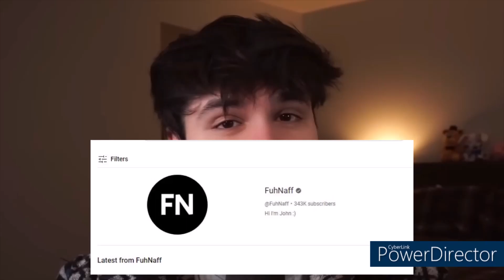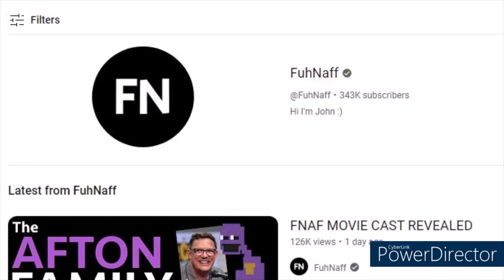Fnaf Lore is too confusing